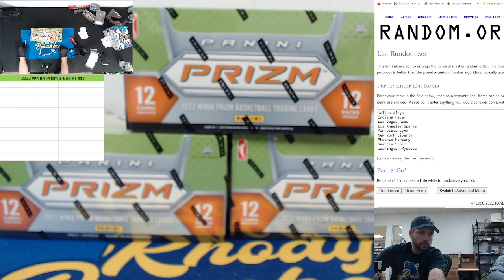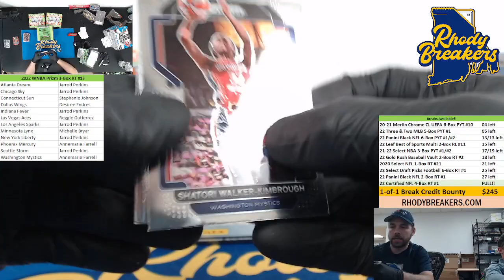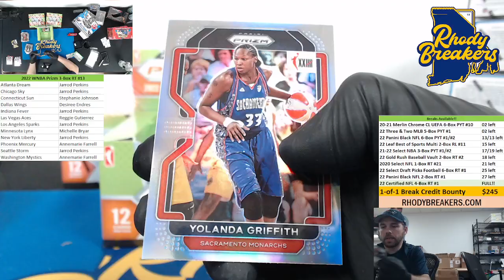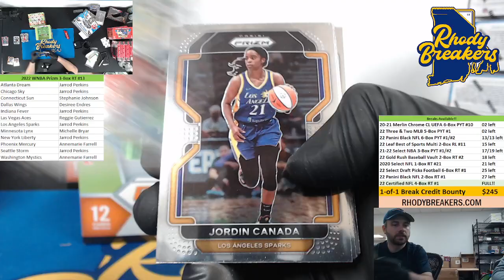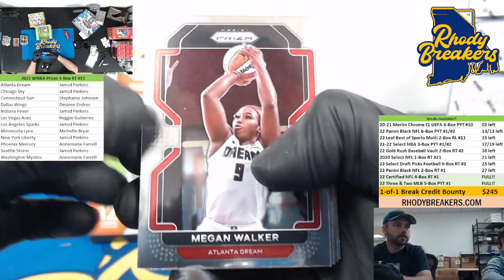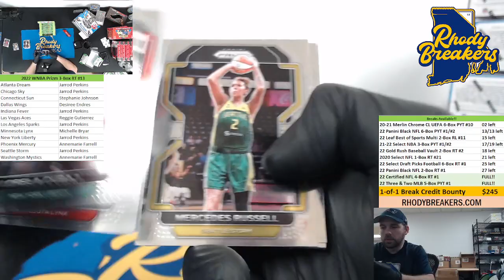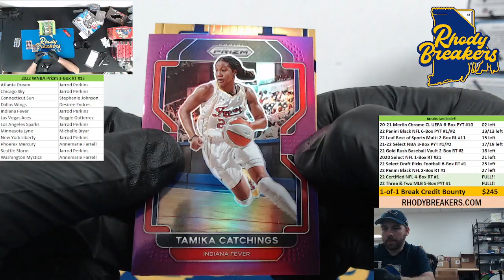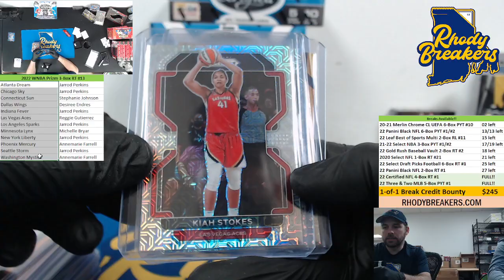2022 WNBA Prizm 3 Box RT #13